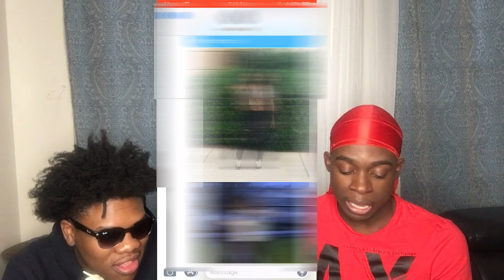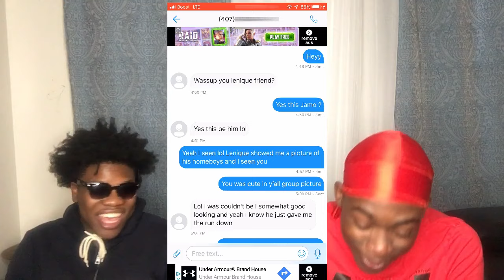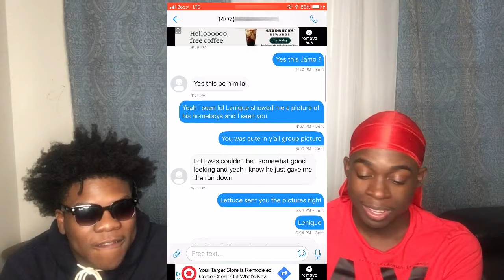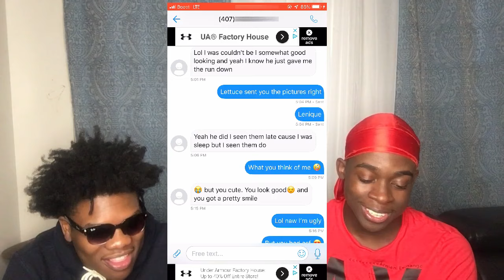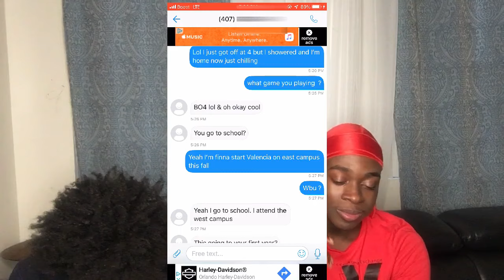CATFISHING OUR FRIEND PRANK 👀... WE PULLED UP ON HIM 😱⁉️